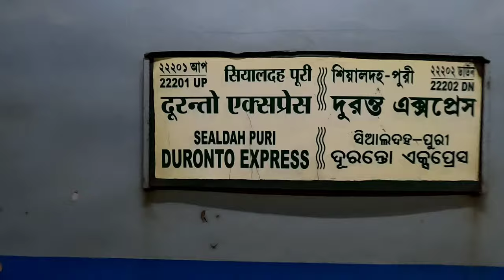How to go PURI by train | with family | how to travel PURI at low budget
We are going to puri by train, with our family.

To book ticket for puri call Mr Rahul

We have stayed at Swarnadham Hotel for 4 days @Rs 1800/day for 5 people in a (AC room) at puri
Location 📍